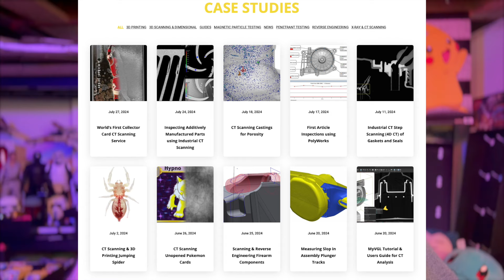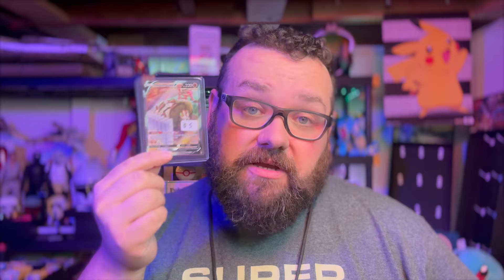THIS Was Planned From The Beginning!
😉 Hello Friends and Family! Today, we talk about everything, everyone else is talking about, CT scanning your trading card packs and collectibles. It's a big controversy and I weight in.